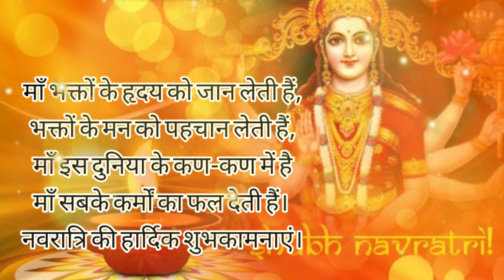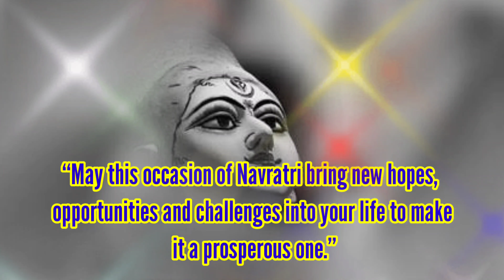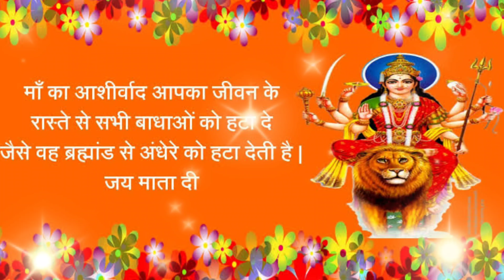Happy Navratri | Navratri Status 2021| Latest Navratri Wishes & Greetings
Happy Navratri - This Video is all about Happy Navratri and Navratri Status 2021 where you can find Latest Navratri Wishes and Greetings to be sent to your Friends and Family.

About This Video ➡️ Hello Everyone , Welcome to Education is fun . In this video You guys can find the latest Navratri Status video where You all can find the latest Navratri Wishes , Hd images , Greetings, Quotes in English and Hindi.

Topics covered
navratri 2021
happy navratri
navratri video
whatsapp video
happy navratri 2021
whatsapp status
happy navratri whatsapp status
maa durga
video download
navratri 2021 video
navratri wishes video
happy navratri sms
hd images
festival status
happy navratri 2021 wishes
navratri whatsapp status video
navratri whatsapp status video download
navratri whatsapp status video 2021
navratri whatsapp status video song download
navratri special whatsapp status video download
navratri special happy navratri wishes quotes
navratri whatsapp video message
navratri sms in hindi
latest happy navratri wishes
happy navratri wishes
happy navratri quotes
happy navratri greetings
navratri card music
navratri wallpaper new
2021 video download